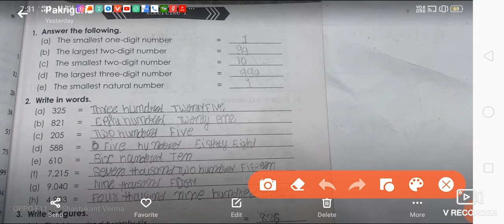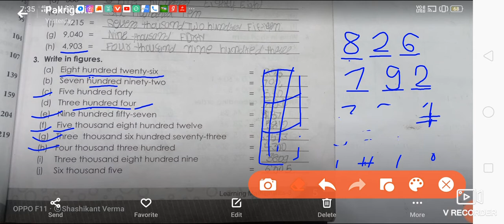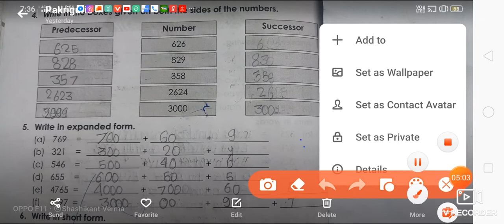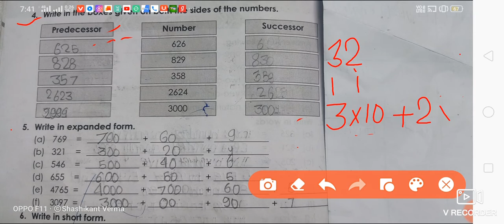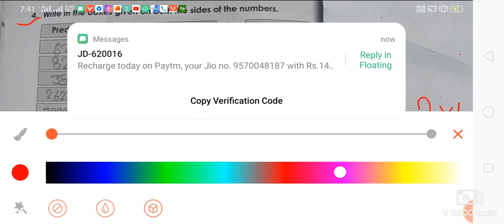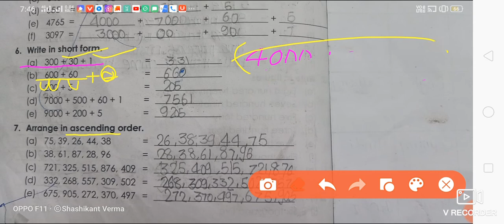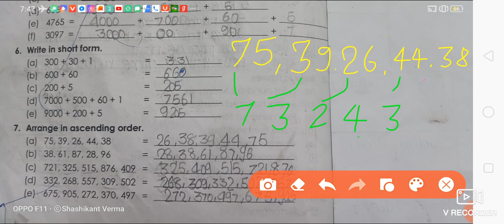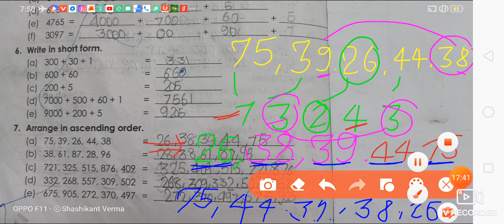L-02 maths 3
By Er Sachin Kumar varma